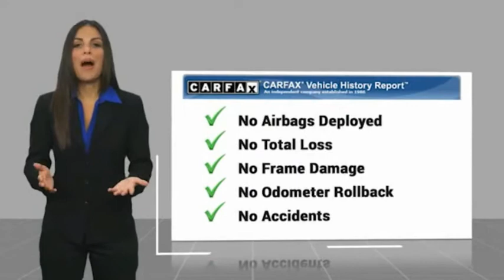2017 Audi A7 Garland TX HN021228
2017 Audi A7 3.0T quattro Premium Plus

Garland Cadillac
11675 LBJ freeway

Black 2017 Audi A7 quattro quattro 8-Speed Automatic with Tiptronic 3.0L V6 Turbocharged DOHC 24V ULEV II 333hp  Recent Arrival! 21/29 City/Highway MPG  Awards:   * JD Power Automotive Performance, Execution and Layout (APEAL) Study   Reviews:   * Standard V6 engine delivers exceptional performance; top-notch tech ranges from an in-car Wi-Fi hotspot to a full set of driver safety aids; hatchback offers more flexible cargo space than regular sedans trunk. Source: Edmunds